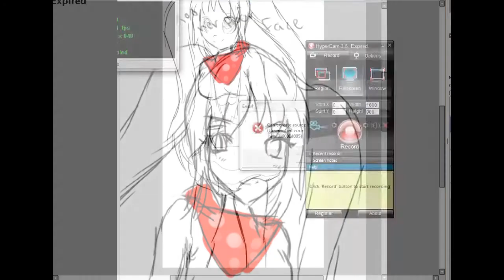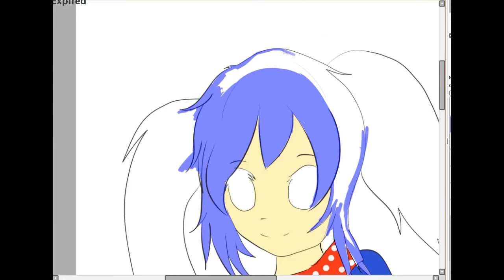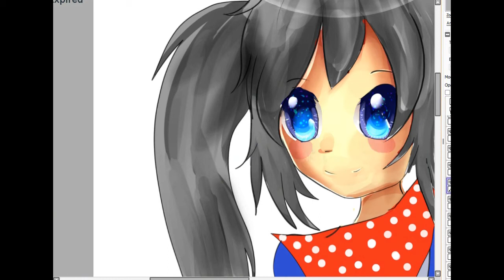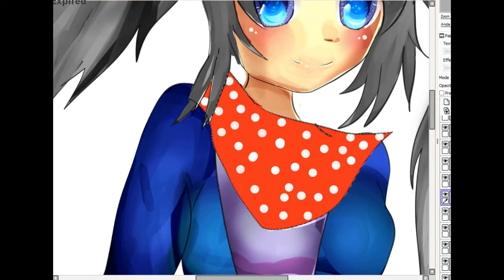Redraw speedpaint!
redraw meme

ok guys hey!!! this is a picture i made 2 years ago that i drew during the summer!!! i also made a redraw last year!! so this year i redrew it again. I am quite pleased with my improvement. i gotta wonder what it will look like next year. ;D. hope you enjoy!!!

Tablet: Intuos5 small
Song: Palette [Hanatan]
drawn in sai
i used hypercam3 for recording and paint tool sai for editing ^o^